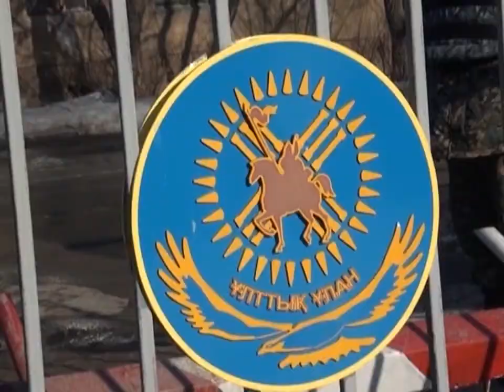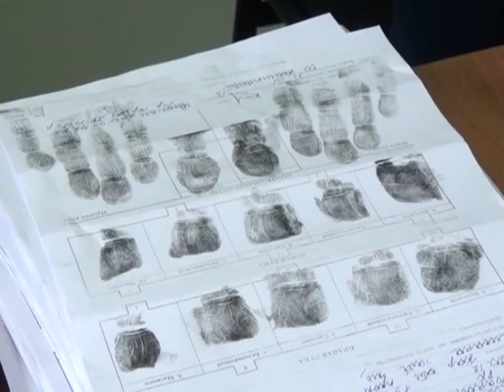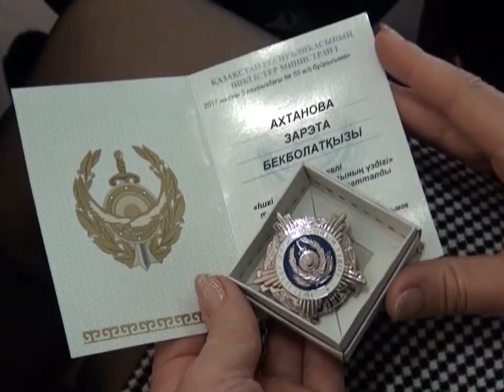07/03/2017 - Новости канала Первый Карагандинский